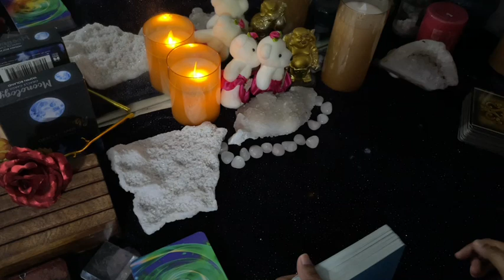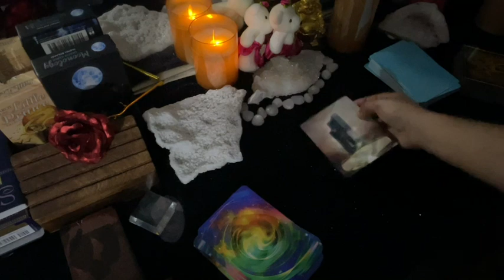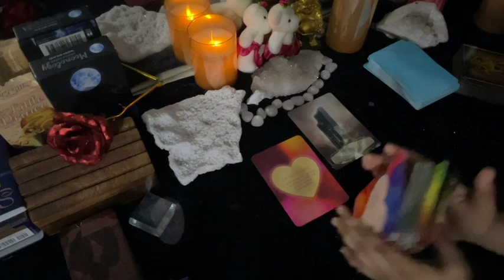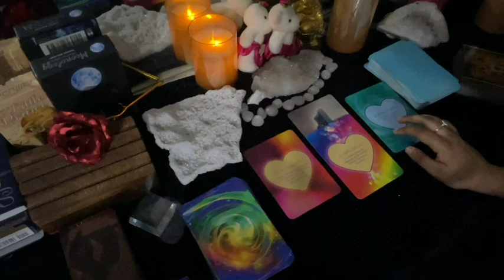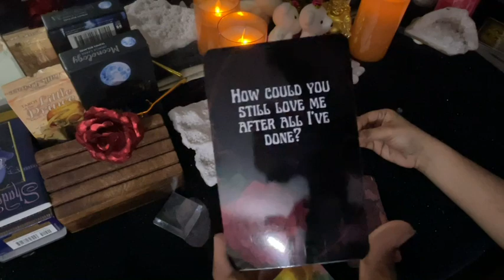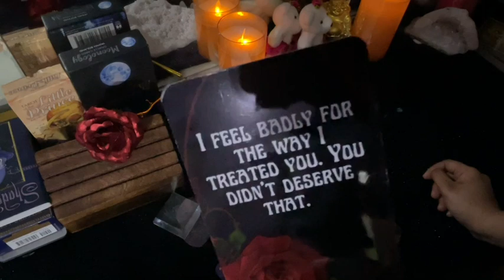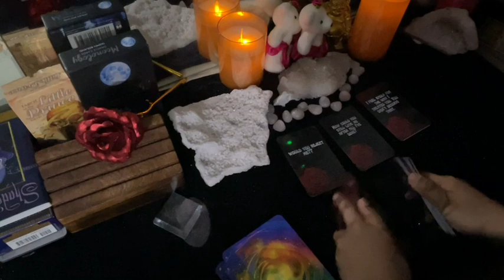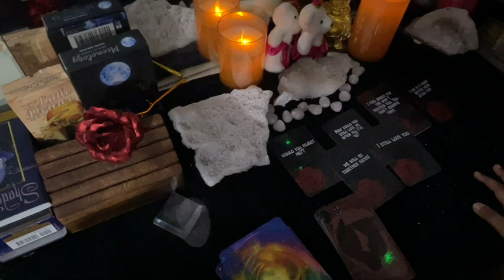Aquarius daily love tarot reading ♒ You both speak the same love language. 🙈♒ 12th August 2021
✨❤Hi my lovely  aquarius
How are you all doing? Hope your all having an wonderful day

Decks/Accessories I Use:
Amenti Oracle
OK Tarot
OK Tarot - https:
Witches Tarot
Dark Mirror -
Rider Waite -
Romance Angels
Angel Answers
White Sage
Palo Santo
Golden Girl's Tarot
Soul's Journey
Secret Garden